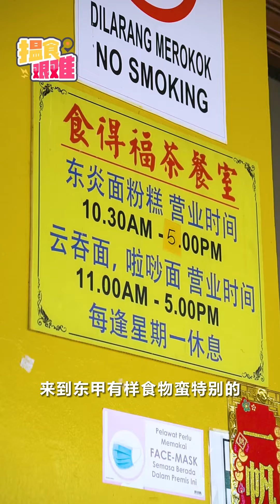【马来西亚美食】揾食艰难 2023 EP12 东甲特产！古早味东炎面粉糕！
来到东甲这里有一个🍲美食🍲是挺特别的，
他们把常见的🥣东炎汤和🥟面粉糕结合在一起，做成了【东炎面粉糕】！
⚠️在食得福这样一个看起来普普通通的茶室⚠️
却有着当地人爱不释手的【东炎面粉糕】在这里出售！😋
我个人认为啊，在一个☀️炎热的下午☀️，
来这里叫上一份面粉糕，配上ABC杂雪冰，绝对会是一个一等一的享受！
🧡🧡那么接下来，就让我们一起来探索体验吧！
食得福东炎餐室
地址：170, Jalan Payamas, Taman Sentosa, 84900 Tangkak, Johor